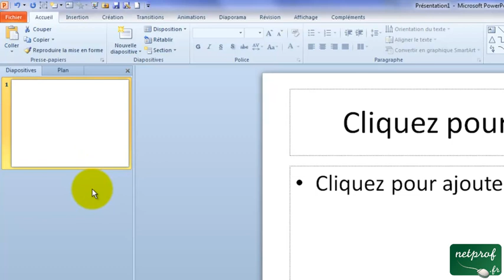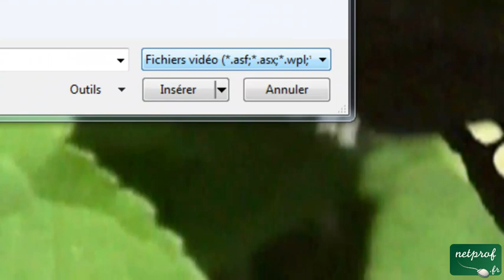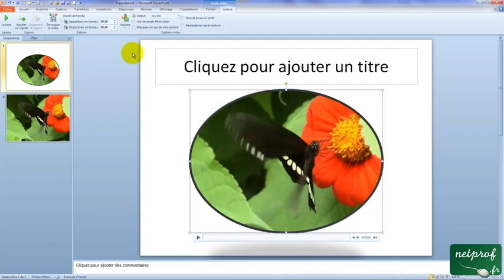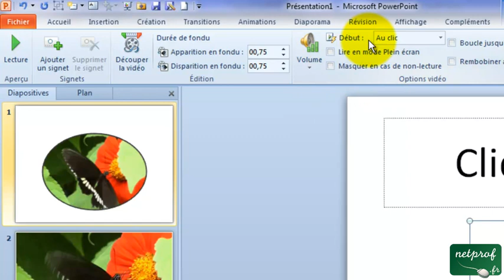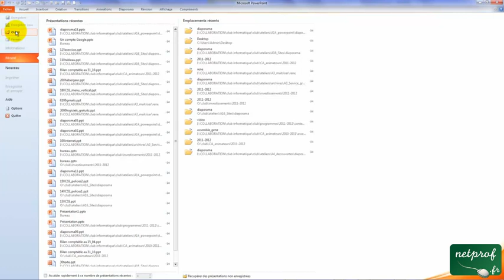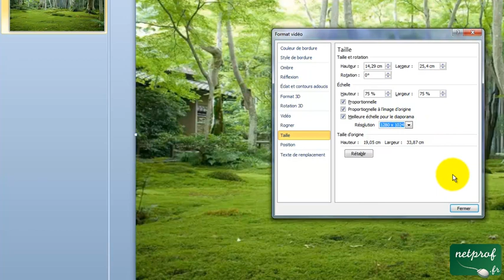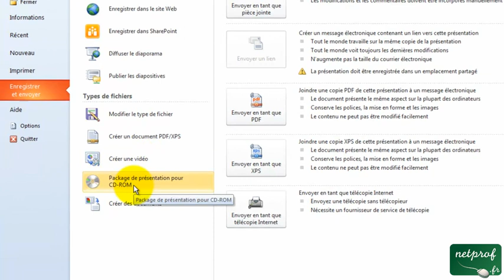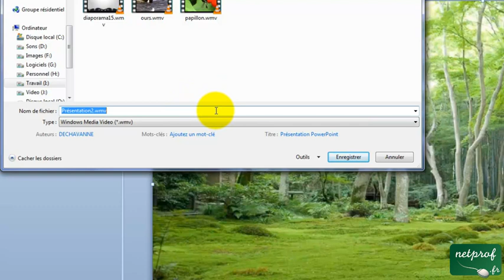PowerPoint 2010 : Insérer des vidéos